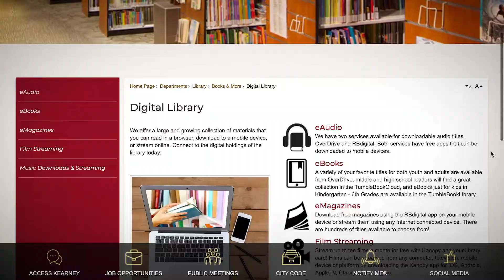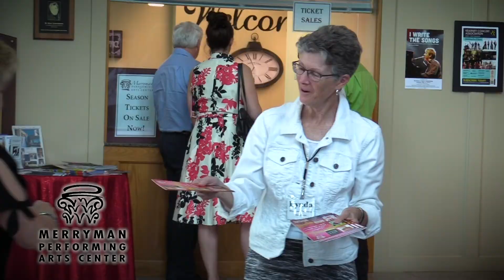Experience Arts & Culture in Kearney, Nebraska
Visit Kearney, the cultural heartbeat of Nebraska! Discover what makes us your entertainment destination